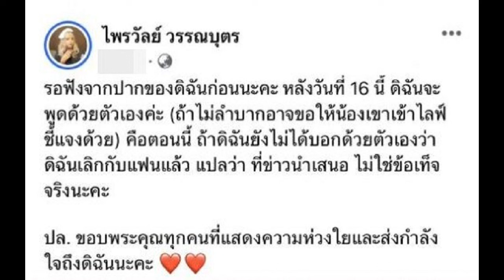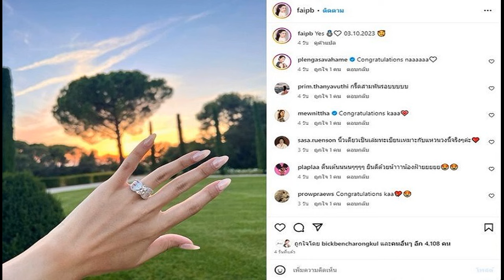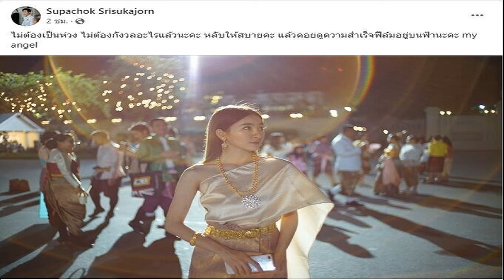เลิกไม่เลิก ฟอร์ดพูดแล้ว หลัง แพรรี่ ไพรวัลย์ ร้องไห้ ระบายรักมีปัญหา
ฟอร์ด ปกรณ์ศักดิ์ หวานใจ แพรรี่ ไพรวัลย์ ออกมาชี้แจงแล้ว หลังอีกฝ่ายโพสต์เศร้า -ปล่อยโฮกลางไลฟ์ รับมีปัญหาชีวิตคู่ ท่ามกลางเกิดกระแสเลิกรา

กำลังเป็นที่จับตาความสัมพันธ์ ของ “แพรรี่ ไพรวัลย์” กับหวานใจ “ฟอร์ด ปกรณ์ศักดิ์” หลังแพรรี่ ได้โพสต์ข้อความตัดพ้อถึงปัญหาชีวิตคู่
เนื่องจากเจ้าตัวมีนิสัยขี้เกรงใจ จนบางครั้งก็นำความเดือดร้อนมาสู่ตัวอีกฝ่ายเอง ก่อนออกมาไลฟ์ระบายความในใจ พร้อมร้องไห้ออกมา
อ่านข่าว : แพรรี่ โพสต์ภาพขาวดำ แคปชั่นเศร้าร้องไห้หนัก แห่ให้กำลังใจ ส่อแววรักล่ม?
โดยฟอร์ด ก็ได้ออกมาเคลื่อนไหวผ่านทาง TikTok ด้วยการโพสต์คลิปวิดีโอ พร้อมลิปซิงค์เพลงที่สื่อถึงคนใจร้าย

ทว่า คลิปดังกล่าวจะเห็นว่า หนุ่มฟอร์ดกำลังยืนถ่ายวิดีโอตัวเองอยู่หน้ากระจก พร้อมกับลิปซิงค์เพลง Percy-Shall we ท่อน “ไม่รู้ทำไมเธอกลายเป็นคนที่ใจร้าย อาจเพราะฉันเคยทำอะไรที่มันไม่น่ารัก Baby but you drive me crazy ไม่ได้ตั้งใจจะทำให้เธอเจ็บ วันนั้นฉันอาจจะทำตัวไม่ดี
ท่ามกลางเกิดกระแสเลิกรา ล่าสุดทางแพรรี่ ออกมาโพสต์เฟซบุ๊กส่วนตัว ยันถึงความสัมพันธ์กับแฟนหนุ่ม หลังมีกระแสข่าว ต่าง ๆ โดยระบุข้อความว่า

“รอฟังจากปากของดิฉันก่อนนะคะ หลังวันที่ 16 นี้ ดิฉันจะพูดด้วยตัวเองค่ะ (ถ้าไม่ลำบากอาจขอให้น้องเขาเข้าไลฟ์ชี้แจงด้วย) คือตอนนี้ ถ้าดิฉันยังไม่ได้บอกด้วยตัวเองว่า ดิฉันเลิกกับแฟนแล้ว แปลว่า ที่ข่าวนำเสนอ ไม่ใช่ข้อเท็จจริงนะคะ

ปล. ขอบพระคุณทุกคนที่แสดงความห่วงใยและส่งกำลังใจถึงดิฉันนะคะ
ขณะเดียวกันหนุ่มฟอร์ด ได้โพสต์ข้อความผ่านทางเฟซบุ๊กส่วนตัวว่า
“ฟอร์ดไม่เข้าใจกันนิดหน่อยครับ ฟอร์ดยังปกติครับเหมือนเดิม ขอโทษด้วยครับที่ทำให้เกิดเรื่องวุ่น ๆ ด้วยนะครับ เดี๋ยวจะปรับปรุงตัวให้ดีกว่าเดิมครับ เเล้วก็ขอโทษพี่เเพรี่ด้วยนะ
ท่ามกลางแฟนคลับที่เข้ามาคอมเมนต์ส่งกำลังใจล้นหลาม